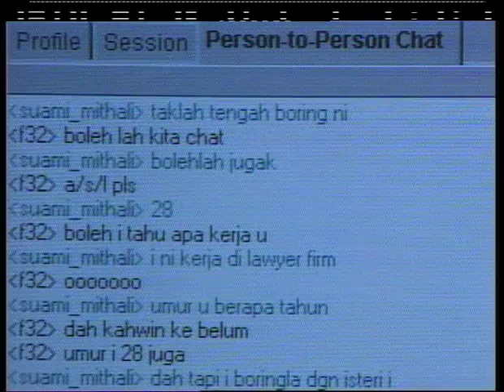Emas Promo July - Kisah Benar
Sebuah rancangan menarik yang menyajikan pelbagai kisah benar yang berlaku dalam kehidupan seharian